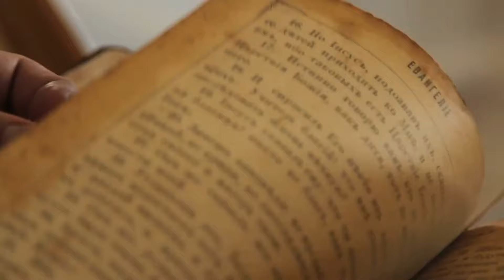The Russian Conquest of Lands of Kazan Khanate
This documentary delves into the seldom-told tales of the Cheremis Wars, where the indigenous Mari people valiantly resisted the Russian empire's advance into the heartland of Siberia. Witness the untold stories of resistance, the struggle to preserve a way of life, and the ultimate sacrifice in the face of overwhelming odds. Join us as we traverse the timeline of these fierce battles and explore the cultural and historical significance of the Mari people’s stand against one of history's greatest powers.